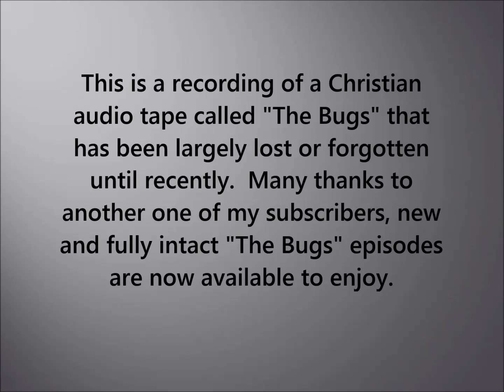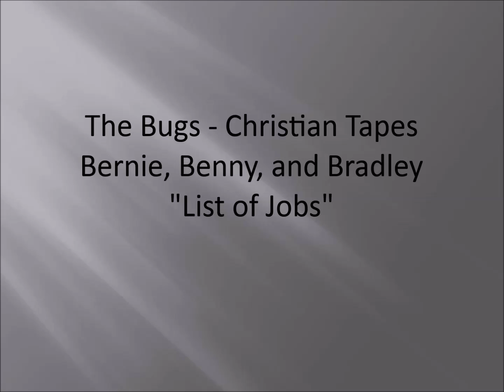The Bugs - Christian Tapes - Bernie, Benny, and Bradley - List of Jobs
“The Bugs” were Christian audio cassette tapes non-commercially produced in the 1990s.  It is believed that an individual by the name of Bob Welander made these Christian episodes in Minneapolis.  Other than that, very little is known about the source of these Christian tapes.
I believe that there are more “The Bugs” episodes that have not yet surfaced.